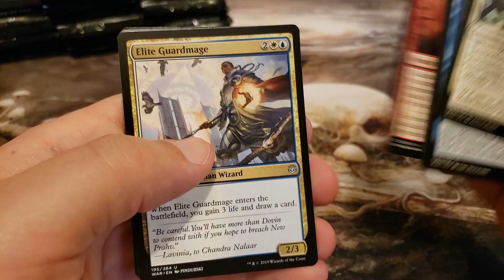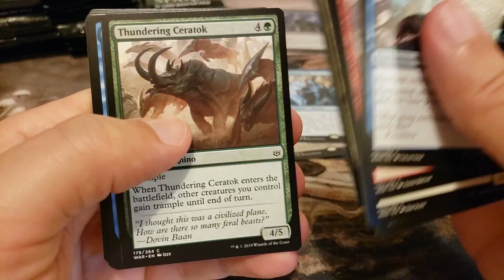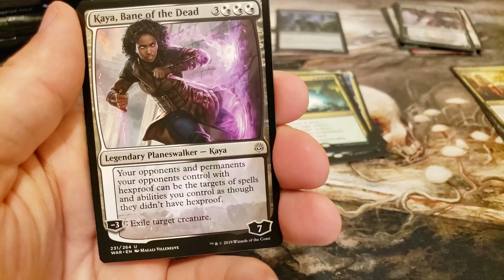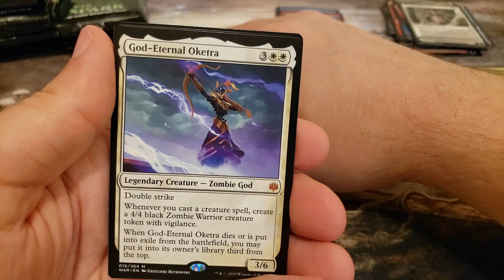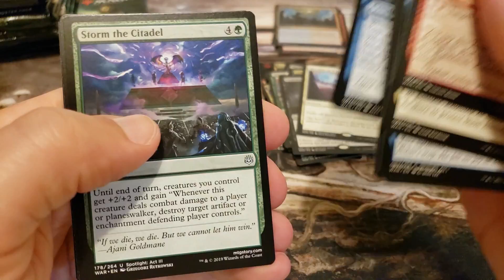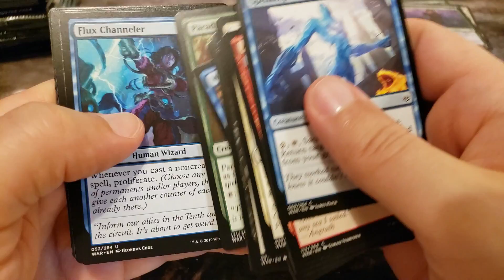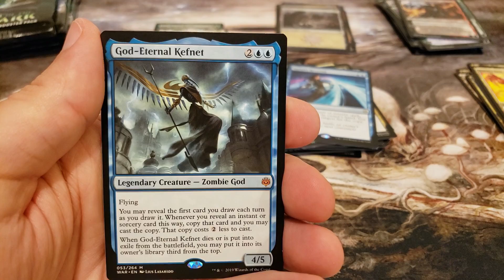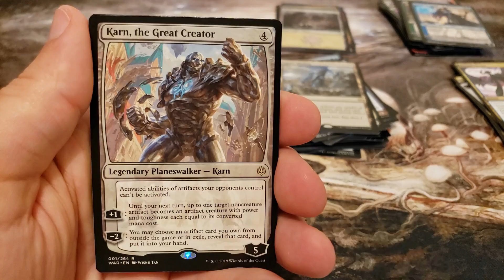Return to War of the Spark Opening || The Search for Liliana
Cracking into a box of War of the Spark for a Generous Patron!